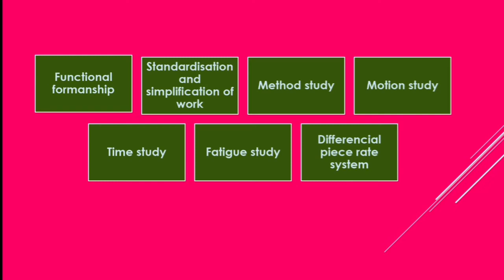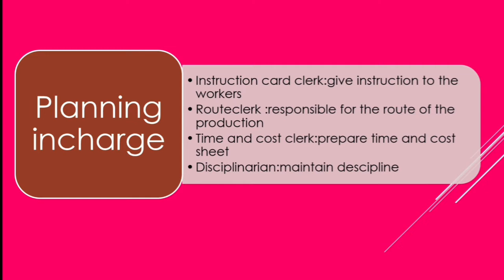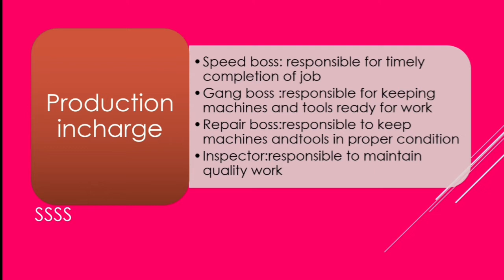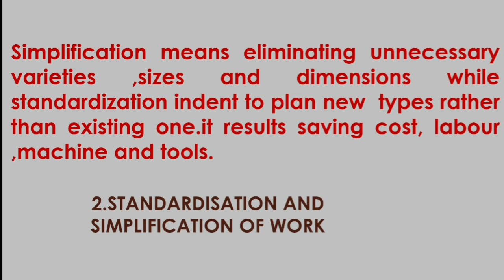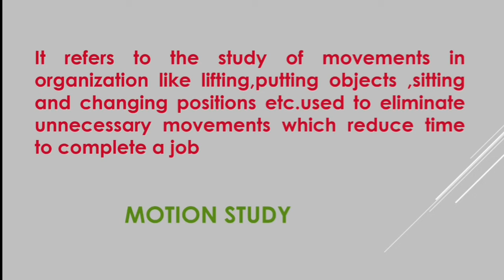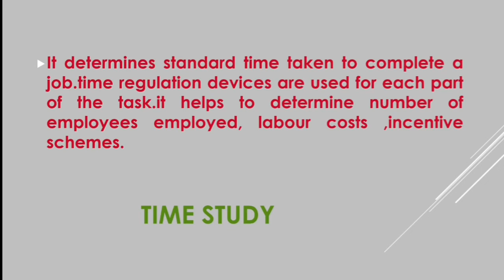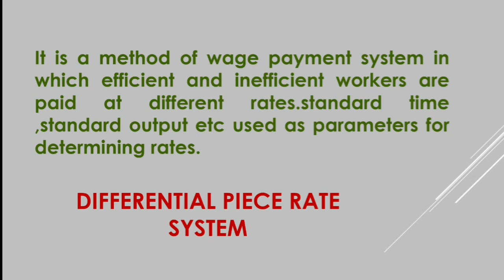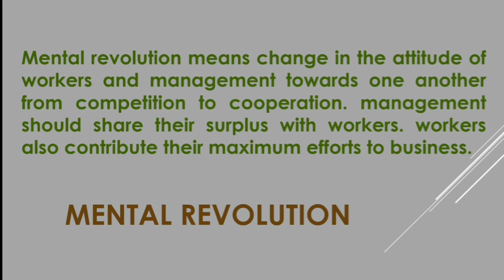Techniques of scientific management malayalam techniquesofscientificmanagment malayalam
techniques of scientific management
7 techniques and mental revolution
functional formanship
standardisation and simplification
fatigue study
time study
motion study
method study
differential piece rate system
and mental revolution